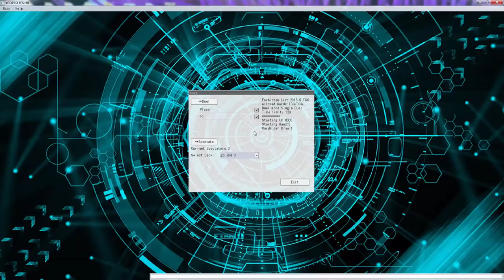YuGiOh Duel - Extra Link Zombies ft Drochshúile the Spirit King vs Prankids